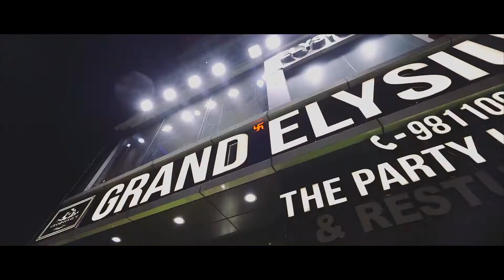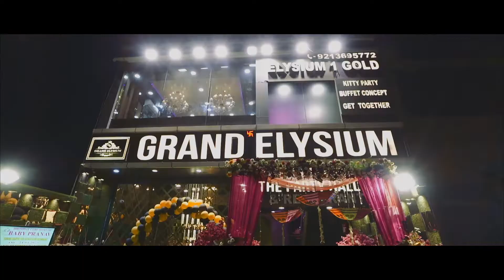Divya & Rakesh Wedding Teaser! Best Wedding Teaser 2022!